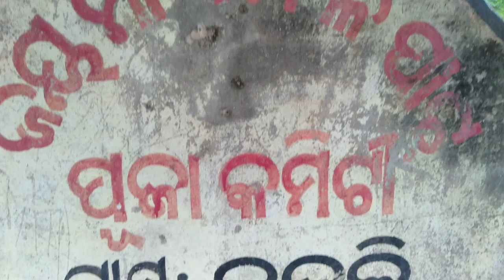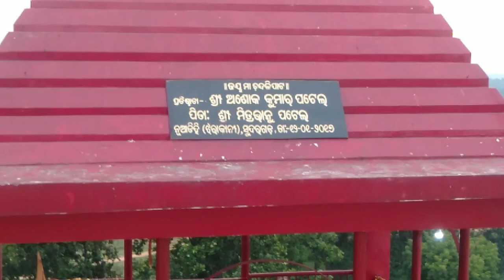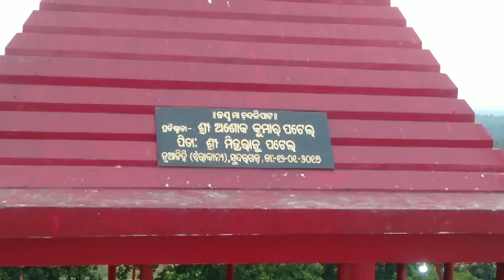|| Chandli Pat || Chandli Temple || Near Darlipali NTPC Sundergarh|| SNG Tourism@Odisha||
Hello friends today we will know about Chandli Pat which is a very beautiful place of Sundergarh. And this place is near Darlipali NTPC of Sundergarh. This place is like a big stone rock and is very high. The view of this place from above is quite exciting and is surrounded by nature.There is a temple above it, which the people here know by the name Chandali Mata. which is quite attractive .